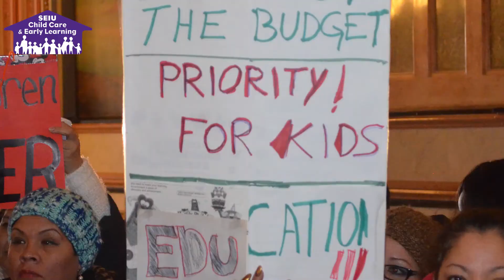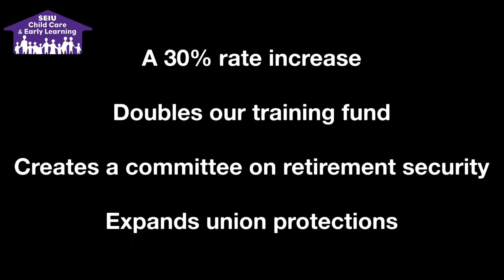SEIU Child Care Contract Victory 2020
At the end of 2019, home child care providers won a historic contract.